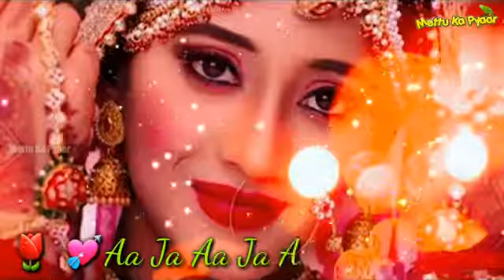December 7, 2017